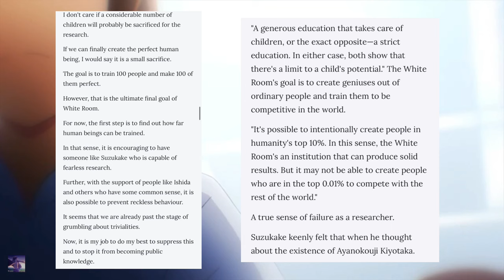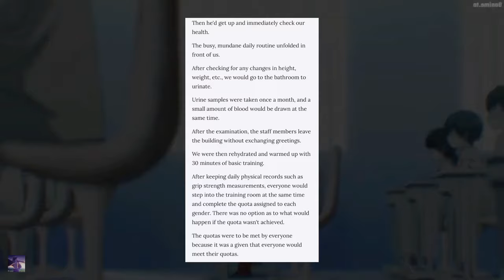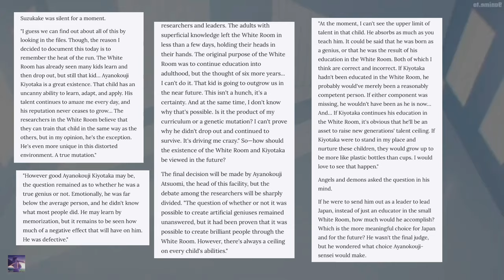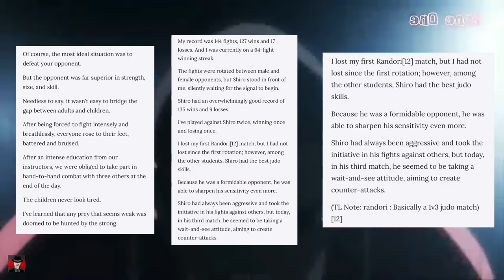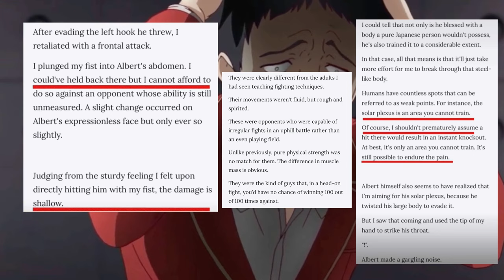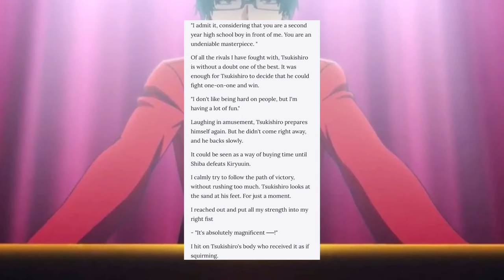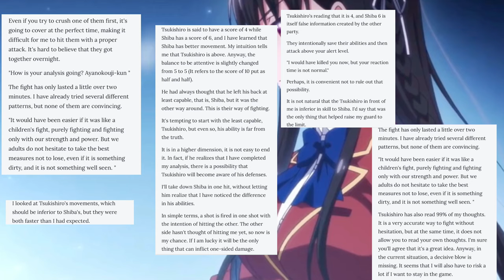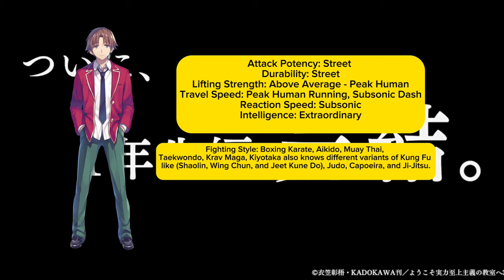Ayanokouji Full Strength Breakdown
-Timestamps-

00:00 - Intro
00:19 - White Room
12:59 - Martial Arts
17:20 - Attack Potency/Durability
20:38 - Speed
23:10- Physical Strength
26:15 - Fighting Tactics
31:21 - Mikey vs Ayanokouji